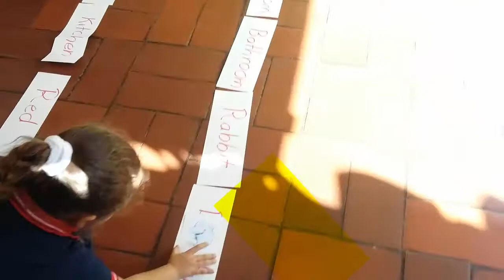IMAGENES VS PALABRAS EN INGLES| percibiendo, relacionando.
Nuestra metodología , en el Liceo Pestalozziano es fomentar la percepción y concentración a través de la lúdica, es este ejercicio se relacionan las imágenes para ser nombradas en inglés y luego los estudiantes lo deben relacionar con la palabra.